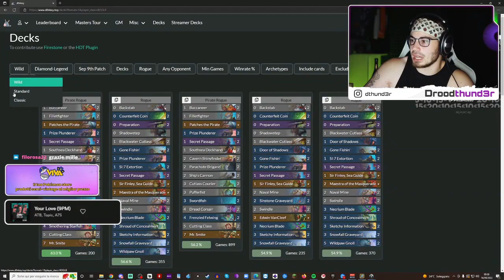IL RITORNO DI PIRATE ROGUE - GIOCHIAMO UN POCHINO DI WILD CON IL RISSODROMO EROICO- HEARTHSTONE ITA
E oggi si cambia e giochiamo wild con il nuovo rissodromo eroico

qui trovate tutti i mazzi che volete anche in base al vostro rank